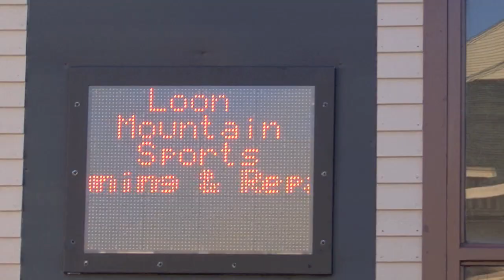freinds up at LOON 2011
edge